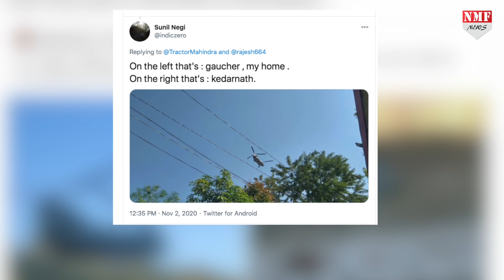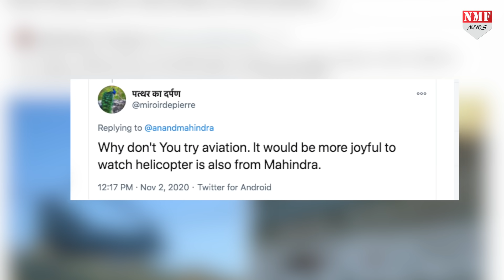Army के Chinook ने उठाया ट्रैक्टर तो Anand Mahindra ने गर्व से कही दिल की बात !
सेना के प्रति आनंद महिंद्रा का ये प्यार ही है कि जब उनकी नजर इंडियन आर्मी के चिनूक हेलिकॉप्टर पर पड़ी तो… महिंद्रा इसे शेयर करने से खुद को नहीं रोक पाये… क्योंकि एक तो चिनूक आर्मी का हेलिकॉप्टर था… दूसरी बात जिस ट्रैक्टर को चिनूक ने एयरलिफ्ट किया हुआ था, देखिये इस तस्वीर पर आनंद महिंद्रा ने क्या कहा ?